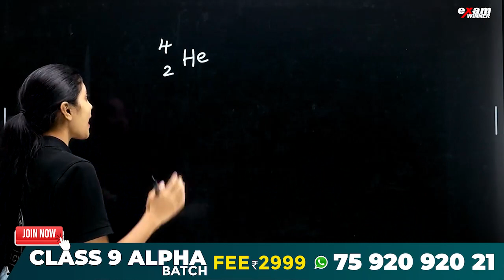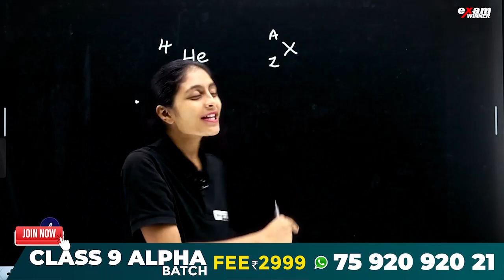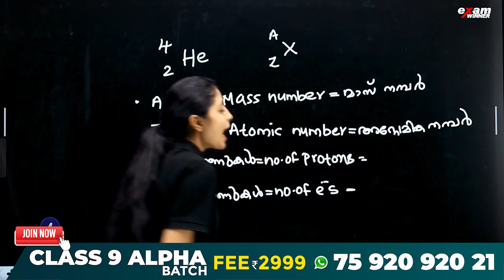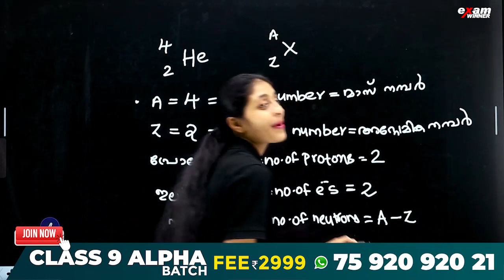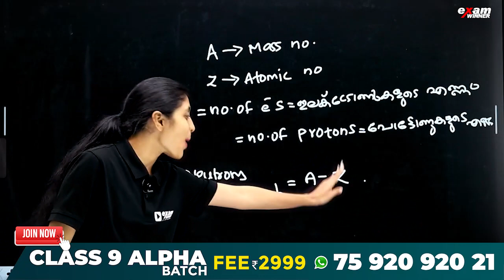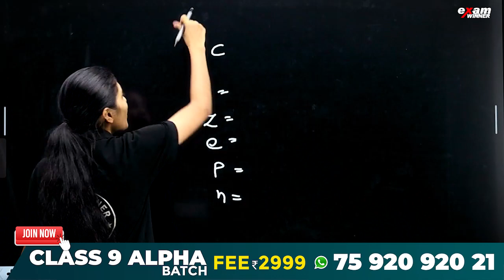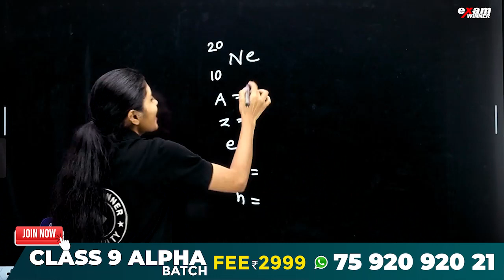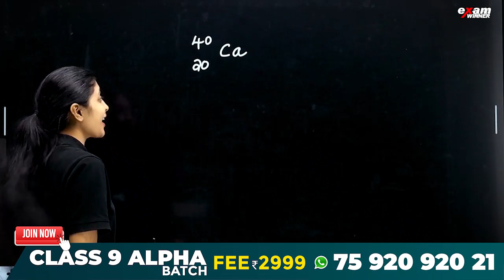Class 9 Chemistry Onam Exam | Chapter 1 Structure of Atom | ഇത് പഠിച്ചാൽ A+ ഉറപ്പ് | Exam Winner